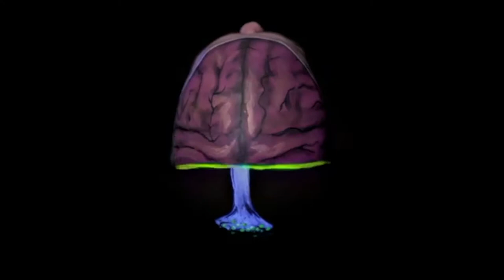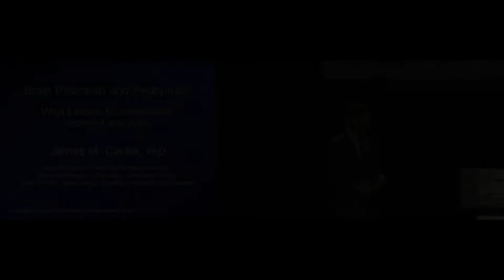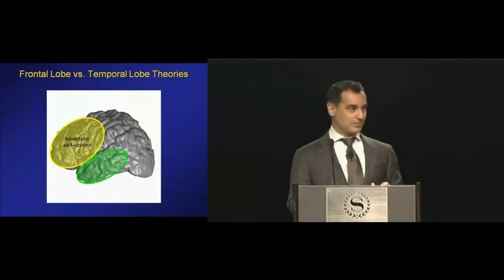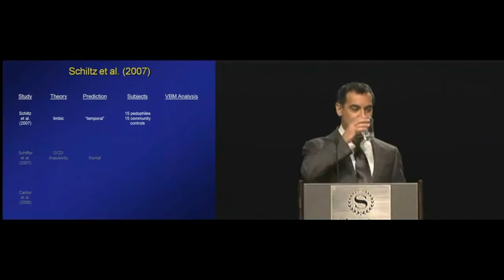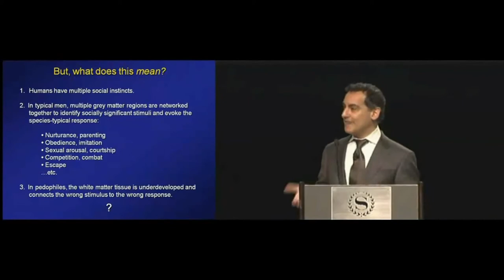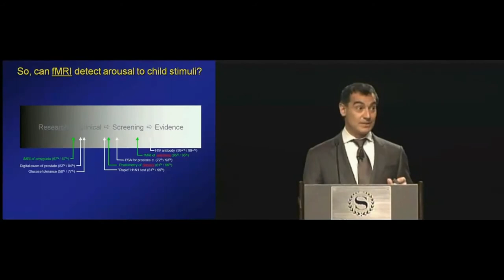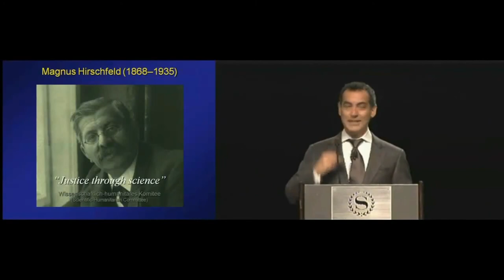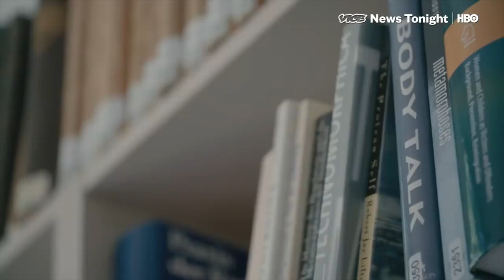WEEK TEN: THE BLAME GAME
In this weeks lecture we explore the relationship between the brain and behavior.

We specifically focus on the case of "non-offending paedophiles" and the role that the brain plays.

The bulk of the lecture is a lecture by James Cantor who has tracked the neural underpinnings of deviant sexual interest all the way back to events that occur in the womb.

What does this mean for the "big questions"? Who is to blame? Can we treat it? Can we prevent it?

Enjoy! It is no understatement that this is the most challenging question facing forensic psychology right now.